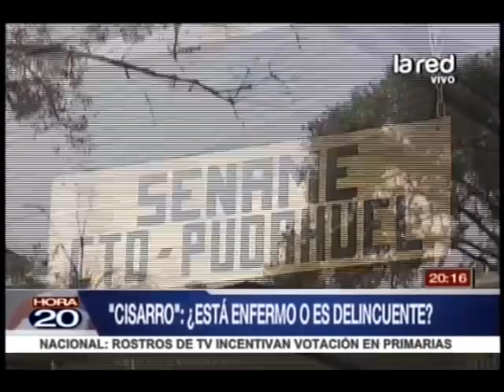¿"Cisarro" está enfermo o es delincuente? Estuvo en tratamiento psicológico